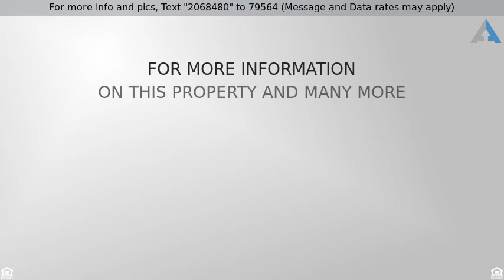Priced at $269,000 - 4125 S. Briar Gate Drive, Bloomington, IN 47404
Hard to find updated 5 bdrm home

Updated 5 bedroom,. 3 bath ranch over walk-out basement with fenced yard and oversized 2 car garage.  What more could you ask for?  Kitchen has been totally renovated with new stainless appliances, new sink, new faucet, new countertop, subway tile backsplash and new flooring.   Plenty of cabinet space plus a built-ion desk with extra storage and a nice pantry.  There's room for everything.  Home has been freshly painted throughout.  All bedrooms, living room and kitchen have ceiling ans.  New engineered hardwood in upstairs bedrooms and 12 mm laminate in living room, foyer and hallways.  Baths have also been updated and lower level  bath has wonderful tiled walk-in shower.  New french doors to patio and new slider
from living room to deck.  You'll enjoy the fenced back yard from your two-tiered 600 square foot deck.  The fenced yard also offers privacy for the use of the hot tub which is included in the sale.  Fence is only 4 years old.  The back yard actually extends a few feet behind the fence (the pine trees are on this property).  The surprise is when you go to the walk-out lower level.  There is a large recreation room with pool table (pool table stays) and 2 wonderfully large bedrooms that share a complete bath. The energy efficient 75 gallon water heater never runs out of hot water and the crawl space portion of the basement has a sump pump.  The home has a lot of storage with several walk-in closets and a pull-down ladder to attic storage in the garage.  Sellers are moving out of state and can give possession at closing.